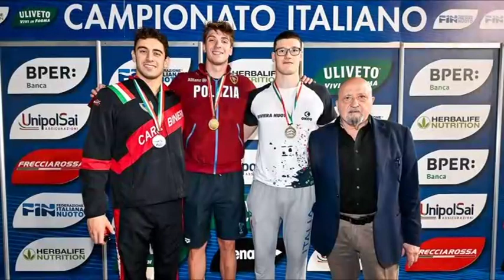Riccione 2023 Speciale